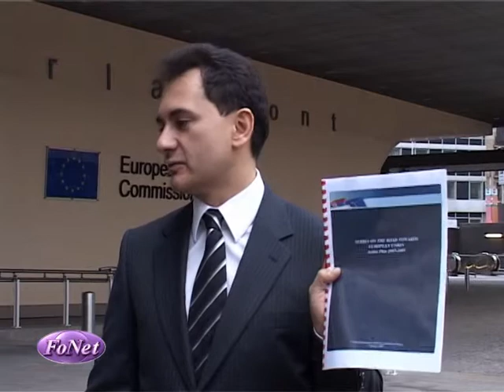Božidar Đelić: Građani Srbije žele evropsku budućnost (4/4)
(Brisel, 7. novembra 2007) Potpredsednik Vlade Srbije Božidar Đelić izjavio je u Briselu da se evropska budućnost Srbije može jasnije predvideti pošto je danas parafiran sporazum o stabilizaciji s Evropskom unijom i izrazio uverenje da Srbija do kraja 2008. godine može dobiti status kandidata za članstvo u Evropskoj uniji. Šef srpskog pregovaračkog tima Božidar Đelić je evropskom komesaru Oliju Renu predstavio i akcioni plan Vlade Srbije za dobijanje kandidature za članstvo i uključivanje Srbije na "belu šengen listu" do kraja 2008. godine. (za više informacija posetite